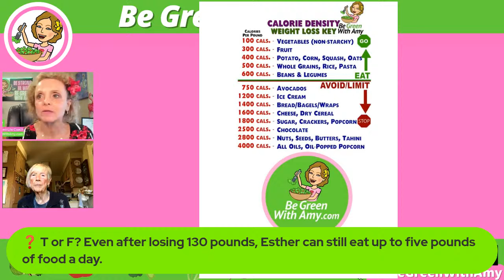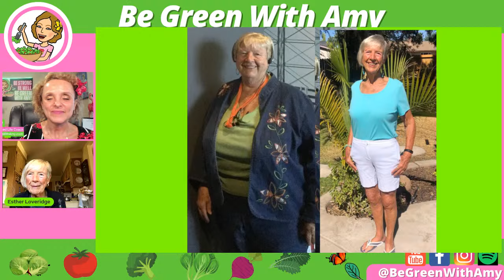Keto VS Plant Based Esther Loveridge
Is a Keto diet the best way to achieve and maintain weight loss?Esther struggled with weight loss for years. Finally, at age 72, Esther went from size 26 to size 6! Hear her lessons learned about the Keto diet. See Esther talk about how she stays compliant!

00:00:00 Introduction
00:03:35 True or False
00:11:36 Calorie Density Chart
00:14:39 Esther Photos Before and After
00:43:47 Q & A
01:10:05 Be Strong, Be Well and Be Green!🌱

Esther Lebeck Loveridge has a passion for sharing the secret of her dramatic weight loss story. She says “It is never too late to begin a journey toward health”. She took her first step at the age of 72 by following “The McDougall Program for Maximum Weight Loss”, a plant-based diet.
Esther has been designated as a “Star McDougaller” and her success story appears on Dr. McDougall’s Health and Medical Center website. She has a BA in Psychology and more recently completed “The Starch Solution Certification Course”.
She is the Administrator of “Esther’s Nutritional Journey” on Facebook where she supports thousands of followers on a daily basis with her inspired words of encouragement.
Esther was featured on the August 5, 2019 cover of Woman’s World Magazine (going from size 26 to size 6). She has told her story on the radio, international interviews and at the SacTown VegFest2019.
She is a great-grandmother, a native of Sacramento, CA and is married to Ben Loveridge, the “Donut Man” who followed her lead and lost 80 pounds since joining her journey. They love traveling the world together.